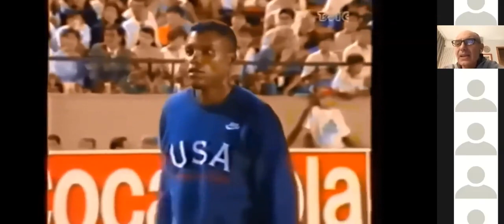SBA Training - Giovanile 4a Lezione 19/11/2020